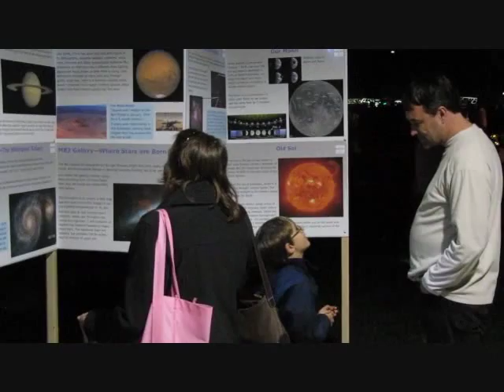Dark Sky Festival at Harmony - Favorite Places at Harmony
Favorite places: Harmony Square during the February 2, 2013  Dark Sky Festival